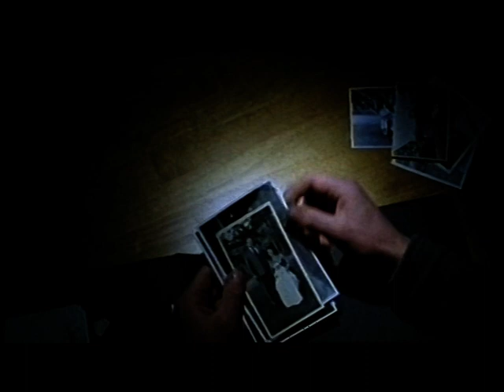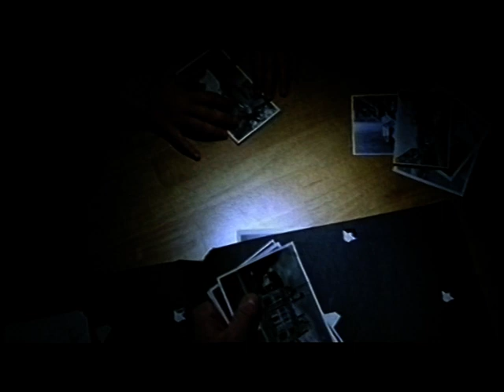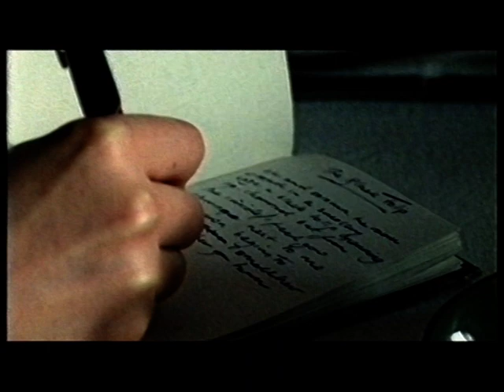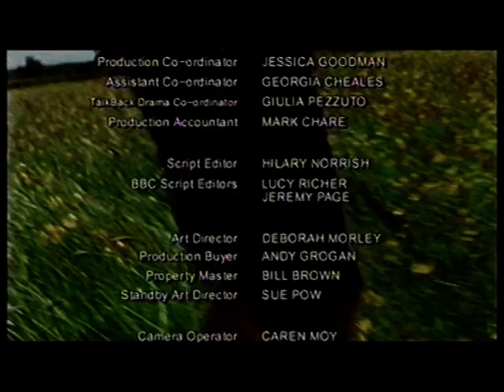In A Land Of Plenty - Episode 1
Highly acclaimed period drama showing the life of the Freeman family through 40 years, starting in 1952.